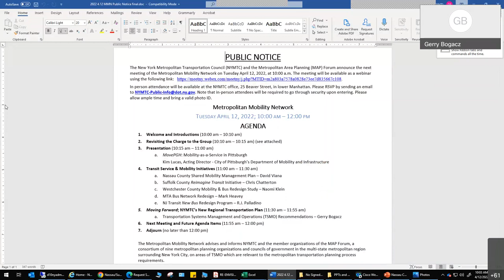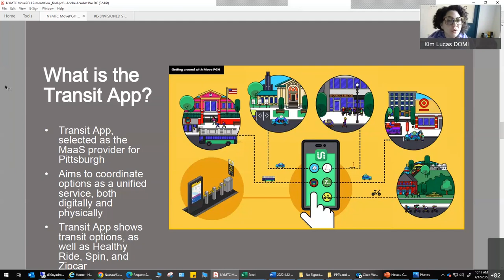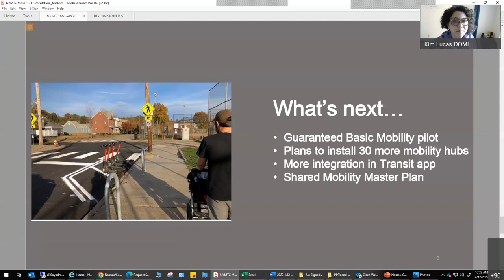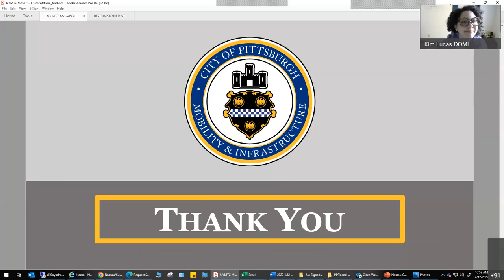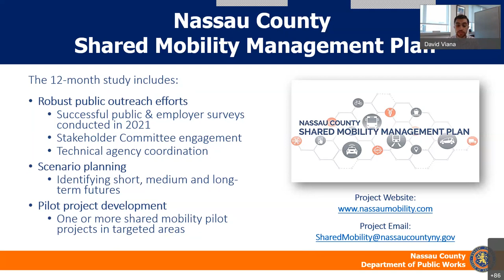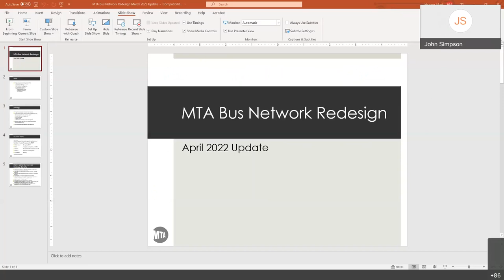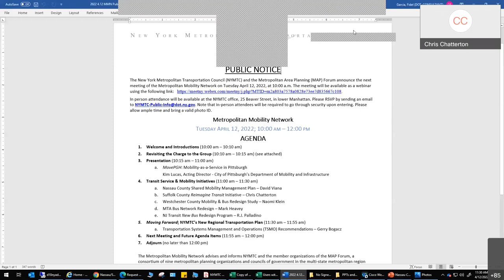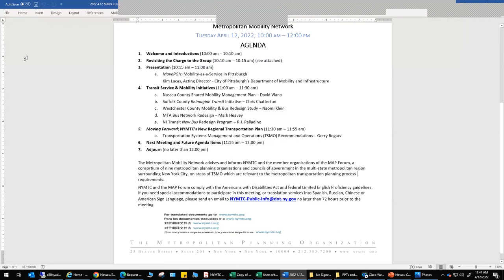NYMTC Metropolitan Mobility Network meeting Tuesday, Apr 12, 2022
Event: Metropolitan Mobility Network Meeting
Start Date/Time: Tuesday, April 12, 2022 10:00 AM (UTC-05:00) Eastern Time (US & Canada)
Meeting Materials/Agenda:

NYMTC Metropolitan Mobility Network Meeting
MovePGH: Mobility as a Service in Pittsburgh

Tuesday April 12, 2022, at 10:00 am

The New York Metropolitan Transportation Council (NYMTC) and the Metropolitan Area Planning (MAP) Forum announce the next meeting of the Metropolitan Mobility Network on Tuesday April 12, 2022, at 10:00 a.m. The meeting will be available as a webinar.

In person attendance will be available at the NYMTC office, 25 Beaver Street, in lower Manhattan. Please allow ample time and bring a valid photo ID.